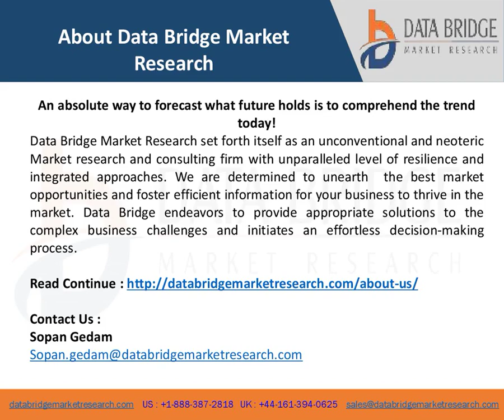Probiotics in Animal Feed Market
The scope of this Probiotics in Animal Feed market research report can be extended from market scenarios to virtual pricing between major players, cost and profit of the specified market regions.